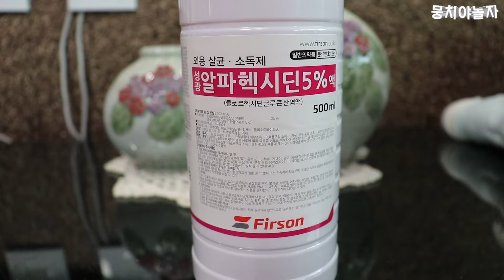강아지소독약 만들어서 습진 초기에 잡는 방법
안녕하세요, 뭉치네에요😊
솜이가 뭉치를 닮아 습진이 한번씩 발생하는데
집에서 소독약을 만들어서 소독해주면
빠르게 습진이 가라앉는답니다.
정보를 공유해봅니다❤❤❤
증상이 심하지 않은경우에는 1:9 비율로 사용하세요.
강아지 뿐만 아니라 고양이 소독에도 효과가 있어요😁😁😁

Profile

뭉치🐶(8살,11.4.19)
공주님
좋아하는것 : 오이, 딸기, 상추꼬다리
싫어하는것 : 강아지
특징 : 끝이없는 기다림을 장착한 인내력을 가지고있음

또치🐶(5살,14.5.7)
공주님
좋아하는것 : 김여사
싫어하는것 : 큰 제스추어 (겁이많음)
특징 : 타고난 애교를 장착한 필살애교녀

솜🐶(3살,16.4.9)
공주님
좋아하는것 : 모든 맛있는것과 모든 사람의 관심
싫어하는것: 큰소리 (겁이많음)
특징 : 솜대장, 복남이가 하는 모든것 같이함

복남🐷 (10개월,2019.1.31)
왕자님
좋아하는것 : 뭉치삼촌, 세상에 모든 먹는것
싫어하는것 : 억지로 만지는것
특징 : 천재돼지

뭉치네 인스타그램이 궁금하시다면?

뭉치네 메일은?

Track : 나를 소개하지 2